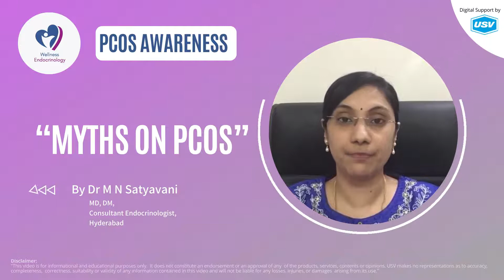Myths on PCOS | Dr M N Satyavani | PCOS Awareness | What is PCOS?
Dr. M N Satyavani an endocrinologist sharing her expert views on PCOS. The topic is Myths on PCOS. Consult your nearest endocrinologist if you are having any queries regarding PCOS.